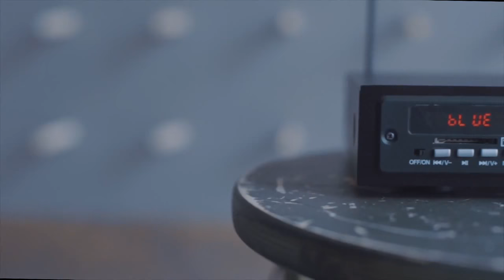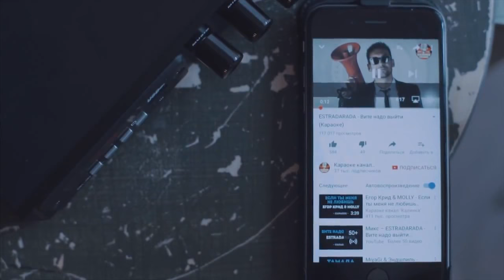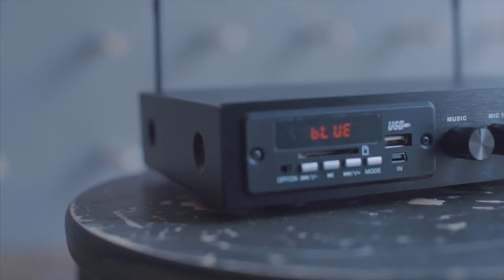MadBoy U-REMIX караоке плеер с микрофонами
MadBoy U-REMIX является караоке микшером и плеером одновременно, оснащен функцией bluetooth. В комплекте 2 беспроводных микрофона.